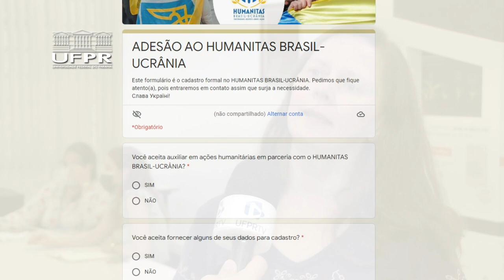Informa | UFPR participa de rede de apoio para refugiados de guerra ucranianos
O ano de 2022 está marcado pela guerra da Rússia contra a Ucrânia. Além de devastar territórios, o confronto tem gravíssimas consequências humanitárias e mobiliza cidadãos ucranianos para fora do país.

Para auxiliar a população refugiada que deve chegar ao Brasil, o Comitê Humanitas Brasil-Ucrânia está reunindo entidades e parceiros de diversas áreas para criar uma rede de acolhimento aos migrantes.

Aqui na UFPR, a iniciativa já conta com a ajuda de professores, alunos e servidores, por meio de projetos de extensão e trabalhos já realizados na instituição.

Para fazer parte desta rede, você pode preencher os formulários abaixo:
➡ ADESÃO AO HUMANITAS BRASIL-UCRÂNIA